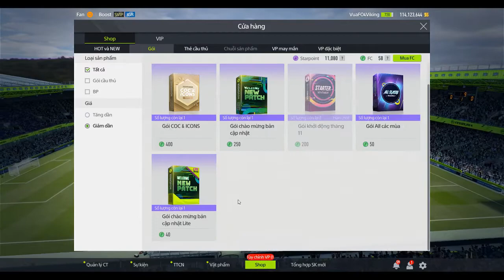Streamer ANH R7 FO4 Hướng Dẫn Săn Thẻ Cầu Thủ Việt Nam Đoàn Văn Hậu + Nguyễn Công Phượng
Mua Ngay Gói Chào Mừng Bản Cập Nhật Chỉ 40 FC